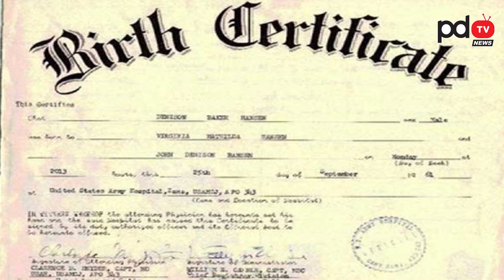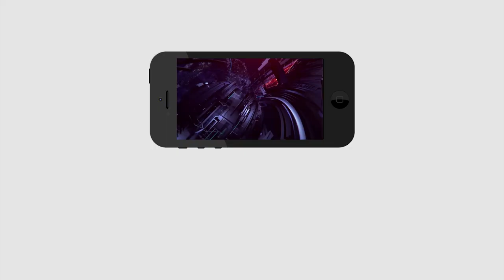Good News For Girls | PM Narendra Modi New Scheme For Girls | LIC Kanyadan Policy | PDTV News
మీకు ఆడపిల్ల ఉంటే గుడ్ న్యూస్... మోడీ కొత్త పథకంతో రూ.27లక్షలు మీ సొంతం